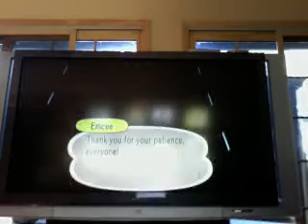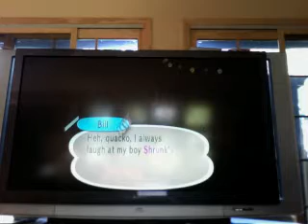Animal Crossing: City Folk Wii stuff you can do in the city